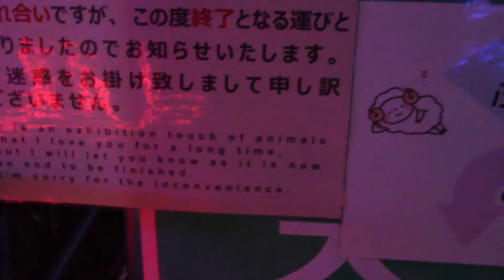Entering the Itoman Peaceful Illuminations Christmas Lights Display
A few days before Christmas, 2016

Okinawa Japan